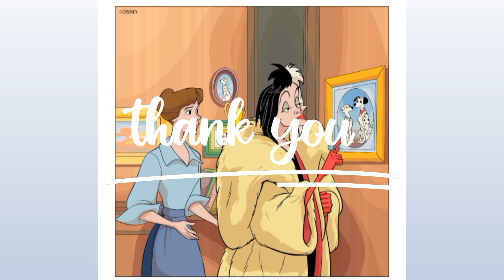TWO WOMAN | HAPPY COLORING APP